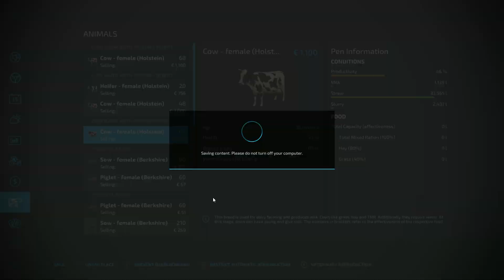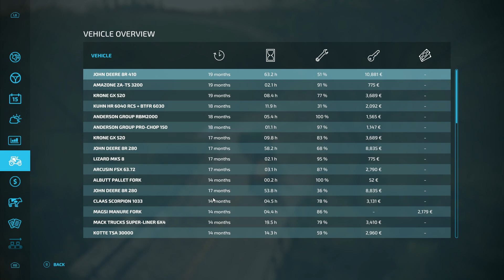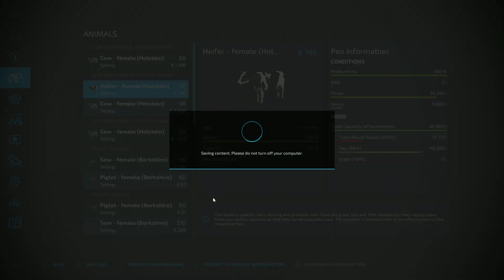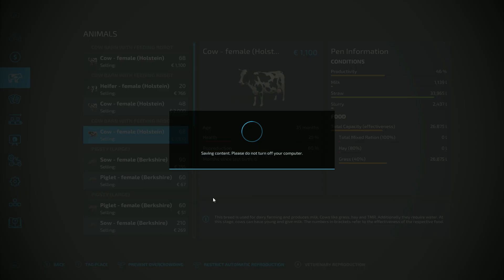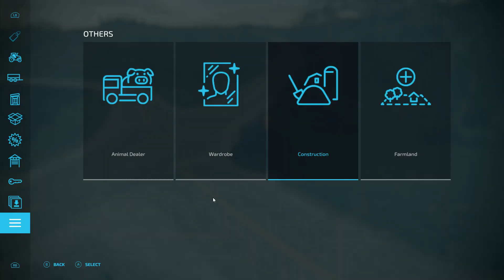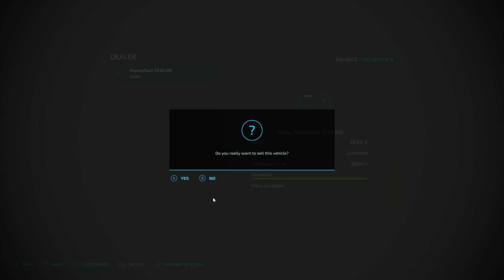Farming Simulator 22 spring season ( March) P21